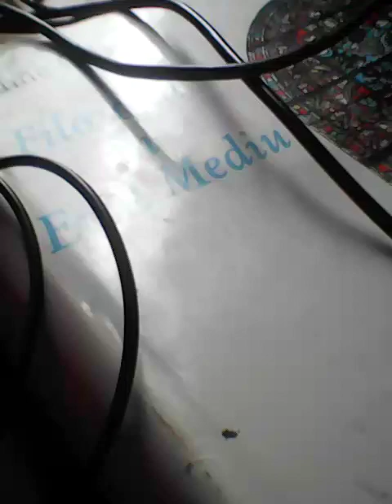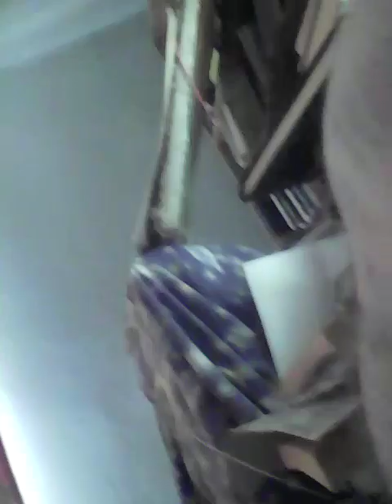PIATRA VIE, Isvorul lui Corbea din Ohaba Ponorului, in 3 Acte m Titlu & Con cu, versio primera A1d5